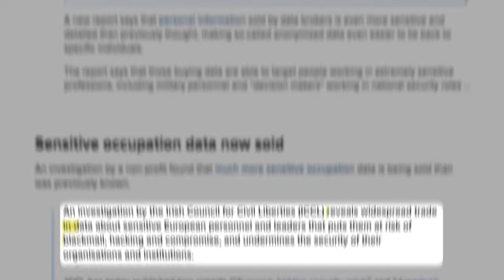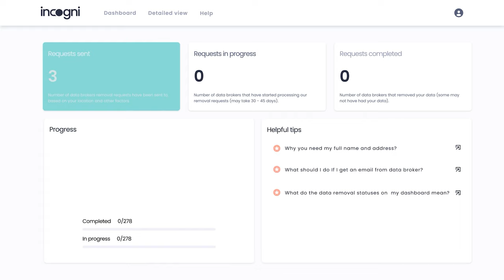What Happened to the 10th Biggest Mansion in America? (Harbor Hill)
Once towering over Long Island's North Shore, Harbor Hill was a magnificent Gilded Age mansion built by the Mackay family, one of America's wealthiest dynasties. Designed by famed architect Stanford White of McKim, Mead & White, this opulent estate was a testament to wealth, power, and ambition.

Location: Long Island, NY